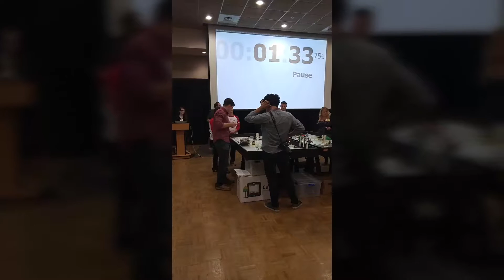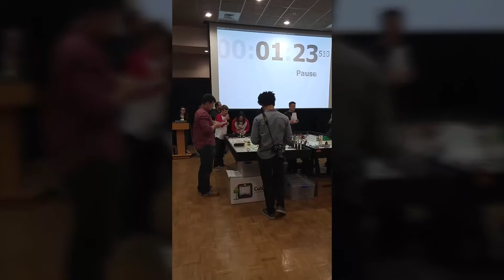Robotics State Qualifier Tournament at Austin Peay 10/10/16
Both teams qualified and will be going to Memphis.